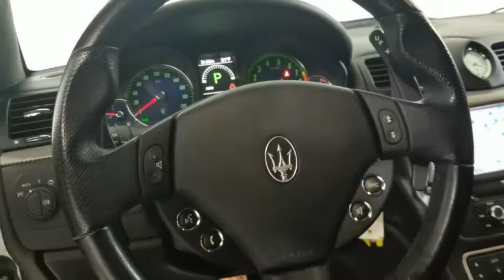2017 Maserati GranTurismo Carrollton TX EX194456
White Used 2017 Maserati GranTurismo available in Carrollton, Texas at Earth Motorcars.

Earth Motorcars
3216 Kellway Drive. Suite 132

Earth MotorCars is Proud to Present This: 2017 Maserati GranTurismo Sport CARFAX One-Owner. Clean CARFAX. 4.7L V8 11 Speakers 4-Wheel Disc Brakes ABS brakes Adaptive suspension Air Conditioning Alcantara Center Armrest Alcantara Center Dashboard Area Alcantara Cluster Alcantara Door Panels Armrest Alcantara Headliner Alcantara Package Alcantara Tunnel Gear Pod AM/FM radio Anodized Matte Red Painted Calipers Auto tilt-away steering wheel Auto-dimming door mirrors Auto-dimming Rear-View mirror Auto-leveling suspension Automatic temperature control Black Leather w/Colored Alcantara Steering Wheel Brake assist Bumpers: body-color Carbon Fiber Console Carbon Fiber Dash Carbon Fiber Door Entry Guards Carbon Fiber Door Panels Carbon Fiber Upper Trim Strip Compass Driver door bin Driver vanity mirror Dual front impact airbags Dual front side impact airbags Electronic Stability Control Four wheel independent suspension Front anti-roll bar Front Bucket Seats Front Center Armrest Front dual zone A/C Front fog lights Front reading lights Fully automatic headlights Garage door transmitter Genuine wood door panel insert Headlight cleaning Heated door mirrors Heated front seats High intensity discharge headlights: Bi-Xenon Interior Carbon Package: Evolution IV Leather Shift Knob Leather steering wheel Low tire pressure warning MC Design Aluminum Driving Pedals Memory seat MP3 decoder Navigation System Occupant sensing airbag Outside temperature display Overhead console Passenger vanity mirror Poltrona Frau Leather Seat Trim Power door mirrors Power steering Power windows Radio data system Radio: Maserati Multimedia System w/Navigation Rear anti-roll bar Rear reading lights Rear seat center armrest Rear window defroster Remote keyless entry Seat Backrest Cover in Carbon Fiber Seat Center Area in Alcantara Seat Frame in Carbon Fiber Security system Speed control Speed-sensing steering Spoiler Sport steering wheel Steering wheel memory Steering wheel mounted audio controls Stitching Contrast Color (Excludes Steering Wheel) Tachometer Telescoping steering wheel Tilt steering wheel Traction control Trip computer Wheels: 20 Astro Design Silver Painted Alloy.This vehicle is also eligible for our EXCLUSIONARY EXTENDED WARRANTY that covers a wide variety of components (certain exclusions apply). Please ask your sales representative for details.Welcome to Dallas Fort Worths Premier Luxury Exotic and Classic Cars Dealership. We specialize in offering the Finest Vehicles Providing Outstanding Customer Service Obtaining the Best Financing Options and Stocking a Large Selection of Luxury Vehicles Exotics Classic Cars and More! See for Yourself what Thousands of Customers have Discovered over the Years and Make your Next Purchase from Earth MotorCars! Our Goal is to Make you a Customer for Life!Learn more about us by calling or via e-mail at . Visit us on our